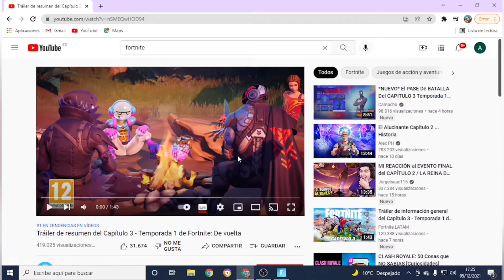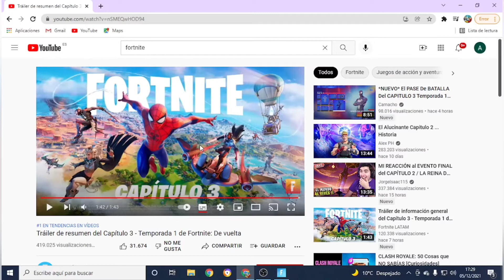Capítulo 3 Temporada 1 de Fortnite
Parece bastante guapa ahora haber como se curran la historia